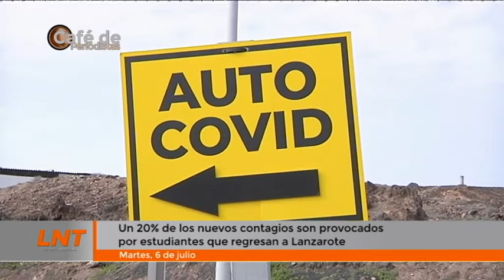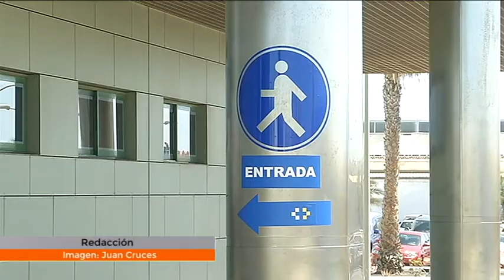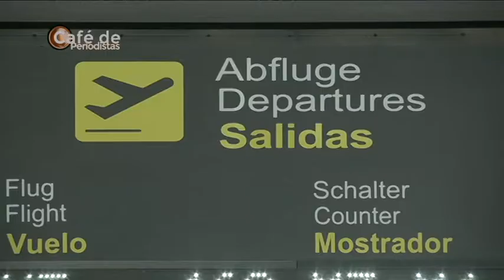Café de Periodistas 06/07/2021